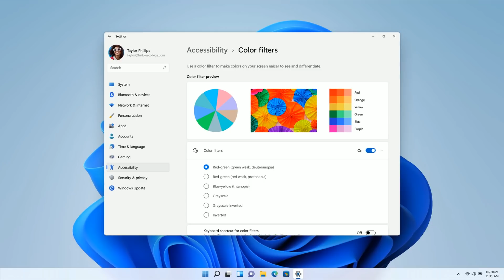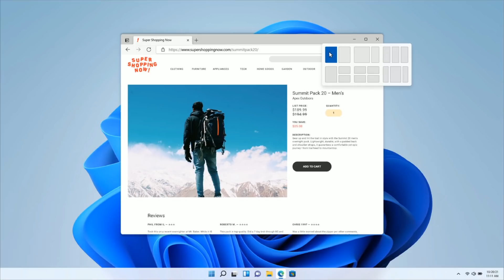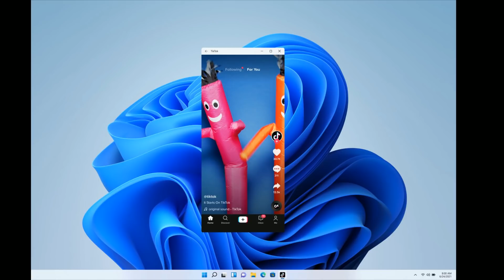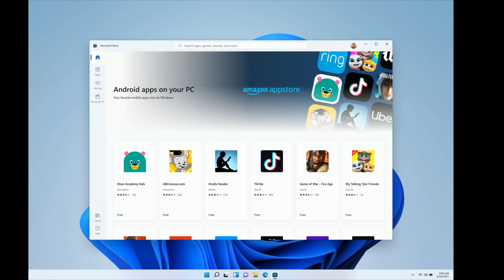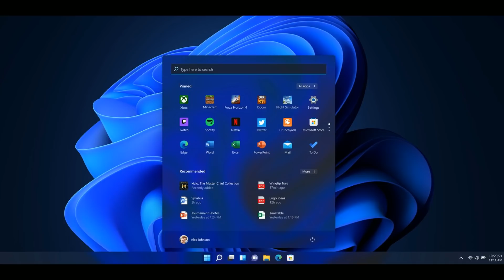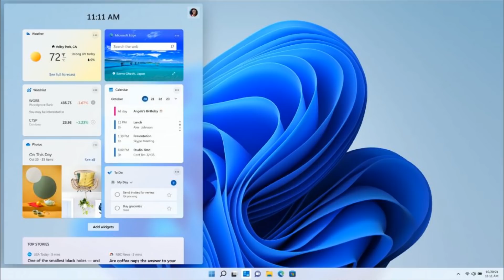Windows 11 Ultimate Guide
This is everything you need to know about the Windows 11 launch.